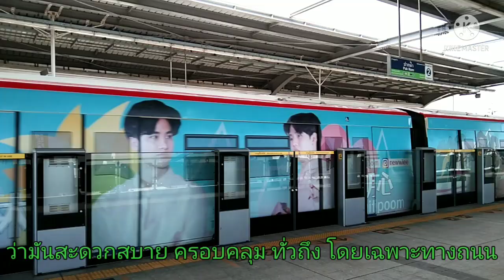นี่หรอ.! ที่ว่าล้าหลังที่สุดในอาเซียน..ตรงไหน?😂😂😂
การคมนาคมของไทยก็ไม่น้อยหน้าใครในอาเซียน หรือแม้กระทั่งในโลกใบนี้ นี่เเค่ส่วนหนึ่งที่นำมาให้ชม